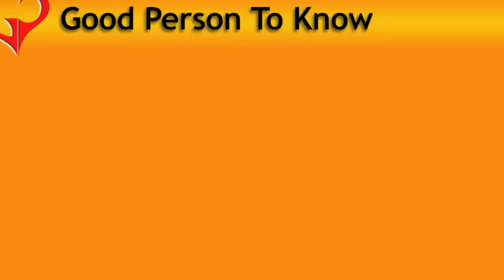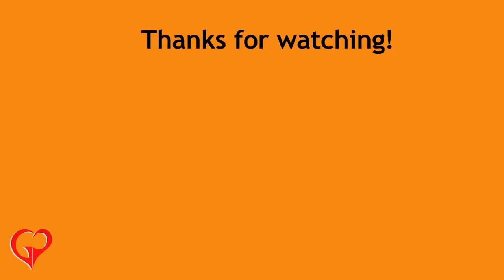Why RBS collapsed | GPTK | Iain Martin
Iain Martin, author of Making It Happen: Fred Goodwin, RBS and the men who blew up the UK economy is a fascinating story.  How one man's vision was so indoctrinated into the mind of others they would stop at nothing to make a dream a reality.  So blinded at being the biggest, it eventually led to their demise and now RBS is nationalised.  Iain talks about what went wrong and lessons that everyone can learn.  Whose fault was it that RBS collapsed?  Why did it happen?  What's the real story behind it all?  Who is paying the price?  All is revealed... These are just some of the questions that Iain addresses in this video and his book is available